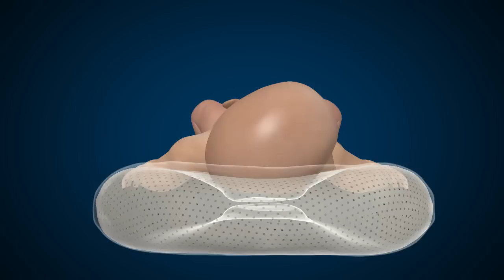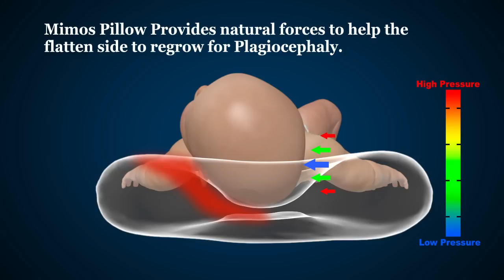Natural Plagiocephaly Prevention and Treatment with Mimos Pillow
Mimos Baby pillow, Plagiocephaly, Brachycephaly, torticollis, Natural treatment, flat head syndrome, flatheadsyndrome, breathable pillow, baby repositioning, tummy time, osteopathy, Physiotherapy, helmet therapy